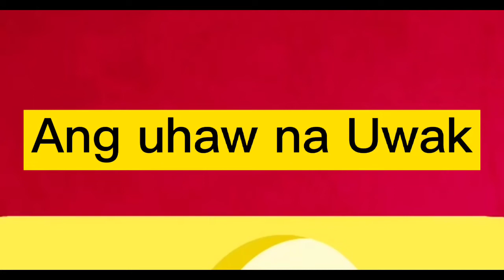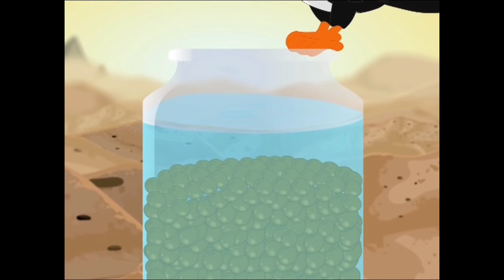Ang uhaw na Uwak